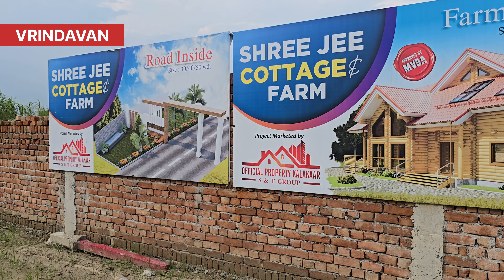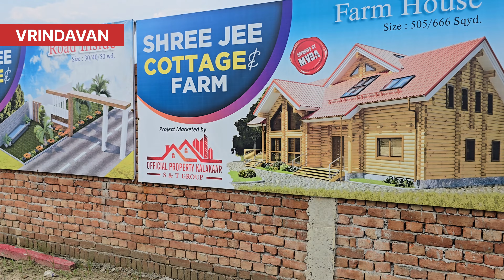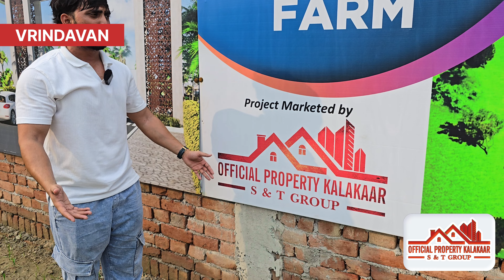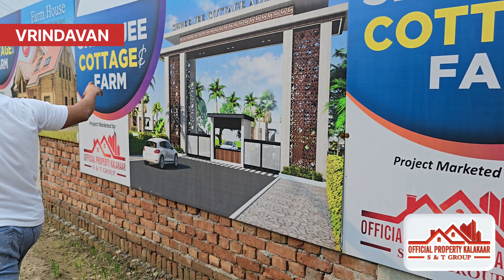New project launch in Vrindavan Gurukul University wale Road Per | Prime location 😱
official property Kalakaar -Contact Numbers

 धन्यवाद ।

video related your query -:👇

plot in vrindavan
vip 100 foot wale road per plot
100 foot wale road par plot vrindavan
vip 100 foot wale road par property
vrindavan plot
vrindavan property
plot near vrindavan
cheapest plot in vrindavan
vrindavan plots
100 foot wale road par property saste ret mai
vrindavan prem mandir kai pass plots
plot in vrindavan
vrindavan
saste plots in vrindavan
mvda approved plots in vrindavan
flats in vrindavan
vrindavan plots in installments
property in vrindavan
vrindavan property
plots in vrindavan near iskcon
vrindavan plot
plots in vrindavan near prem mandir
vrindavan me sabse saste plots
commercial plots in vrindavan

follow me 🙏🙏🙏🙏.